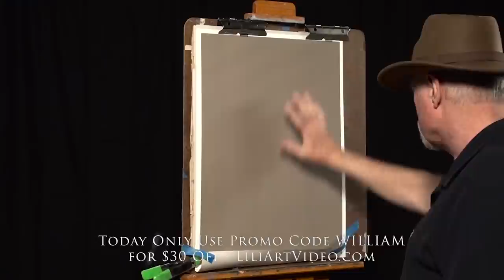William A. Schneider “Pastel Painting Secrets” **FREE LESSON VIEWING**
The entire video is 4 hours of focused content and instruction to help you advance your painting skills.